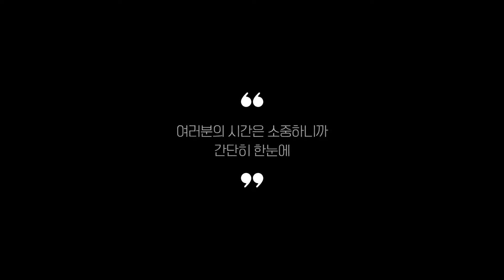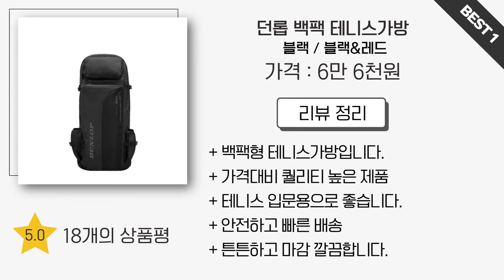테니스가방 추천 BEST 5! (실사용 리뷰 기준으로 정리)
0:25
5위
데카트론 라켓 크로스백 (1만 7천원)

0:37
4위
크로드 테니스 가방 (2만 3천원)

0:48
3위
미리미터 테니스가방 (3만 3천원)

0:59
2위
윌슨 테니스가방 (14만 4천원)

1:11
1위
던롭 백팩 테니스가방 (6만 6천원)